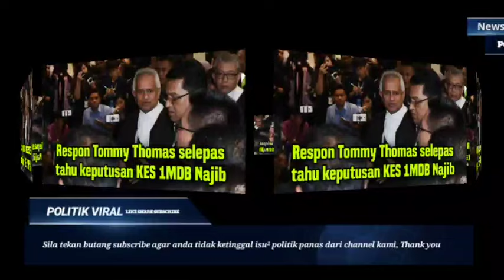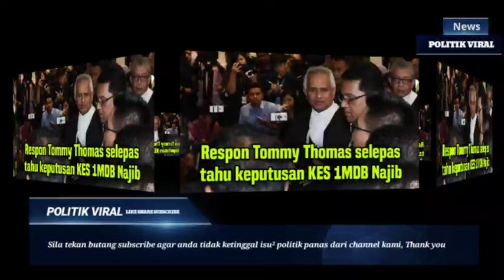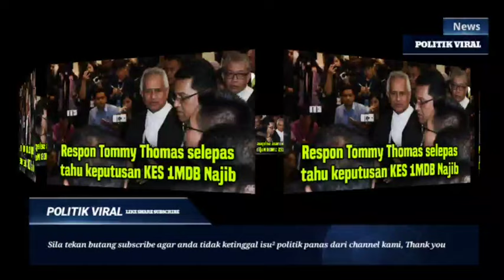TEPAT JAM6 PETANG: TOMMY THOMAS UMUM KEJUTAN BESAR BUAT NAJIB & NOORYANA & UMNO‼️